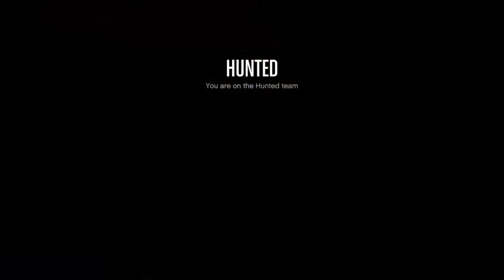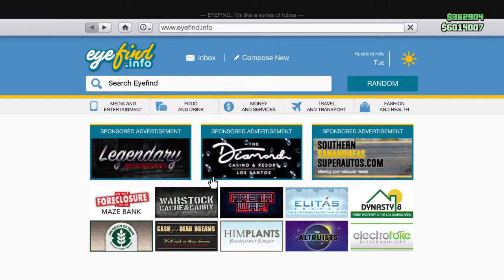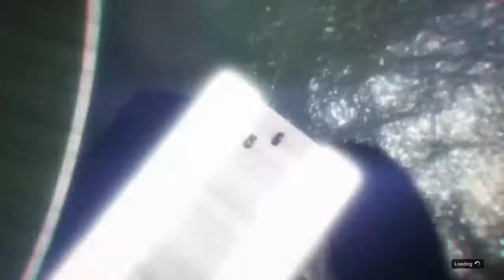StoneEveryday-_-'s Live PS4 Broadcast